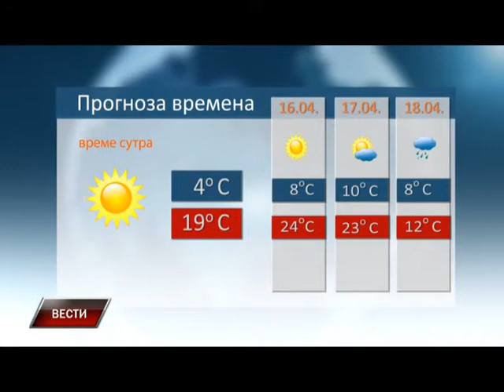Vesti 14 04 2015